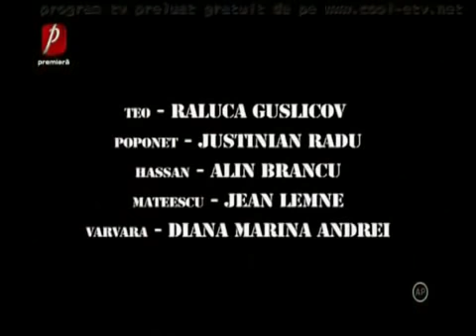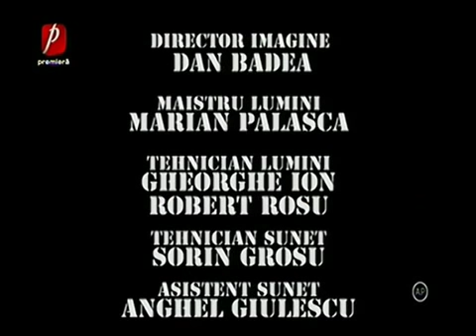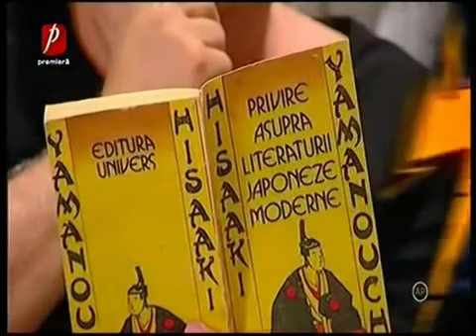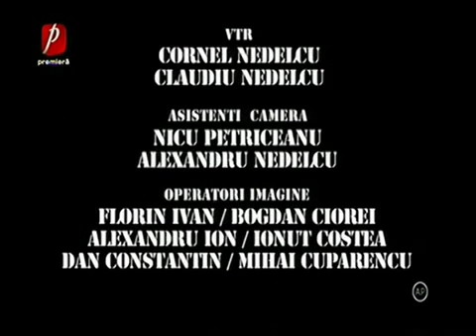Trasnitii 23 noiembrie 2018 maraton